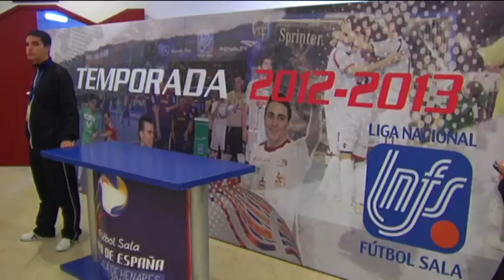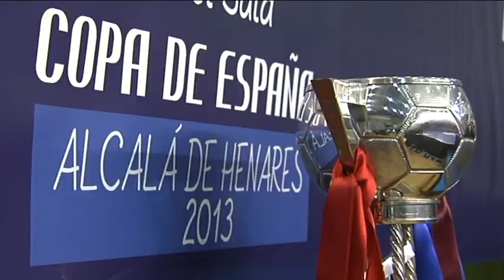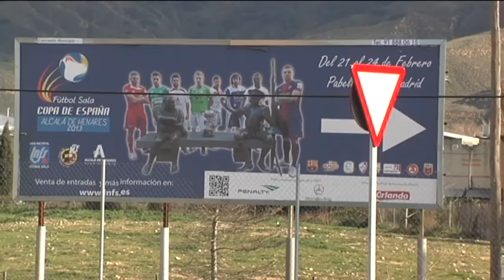Resumen Copa de España 2013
De principio a fin, todo lo acontecido en la Copa de España de Fútbol Sala 'Alcalá de Henares 2013'
Si quieres más información de la  Liga Nacional de Futsal síquenos en nuestras redes: